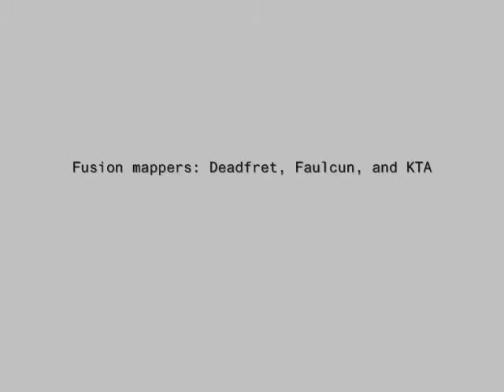SCULL COLLECTOR by Deadfret (FUSION Clan) - AvP 2 Custom Map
FU_SCULLCOLLECTOR
by: Deadfret[fu]
Available in ultimate map pack 2
 and ultimate map pack 3.
( multiplayer deathmatch team dm hunt survivor )

fusion clan mappers: dead fret , kill them all ( kta ) , and faulcun  [fu]

fusionclan

0:00 intro
0:10 Scull Collector
0:45 Scullcollector